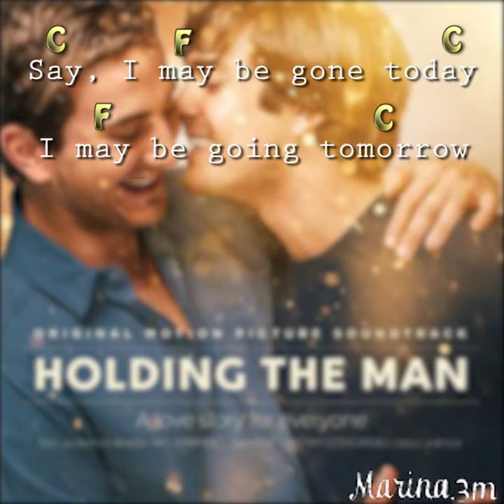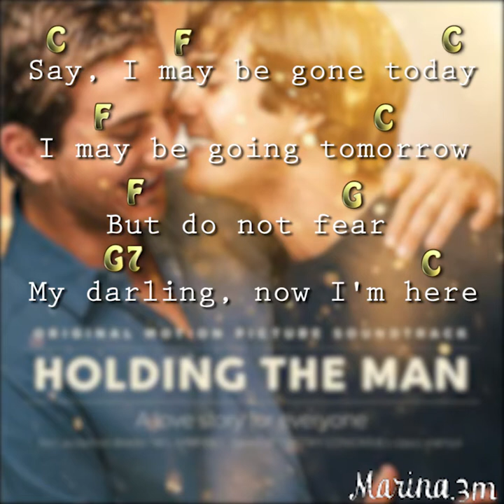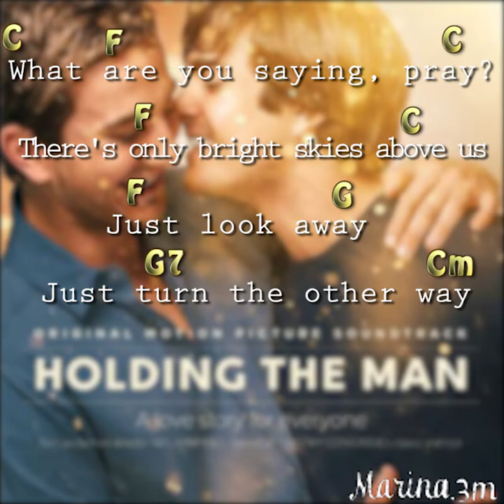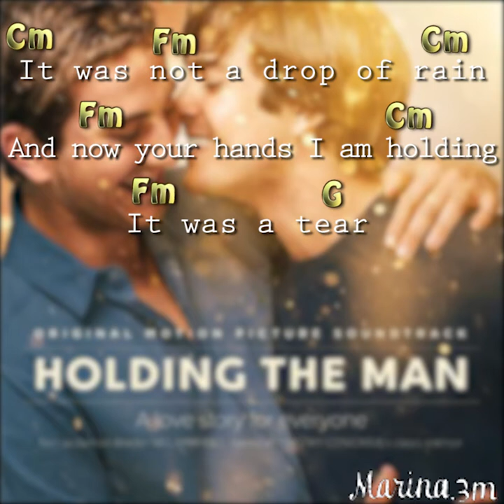FOREVER AND A YEAR (Rufus Wainwright - Holding the Man) instrumental cover + chords + lyrics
This is a cover of the song "Forever and a Year" that Rufus Wainwright has written for the soundtrack of "Holding the Man".
▼ More information and links ▼

To see more of my work, take a look at my portfolio

This is a cover of the song "Forever and a Year" that Rufus Wainwright has written for the soundtrack of the Australian film "Holding the Man". Here's the original version

This is how I made the cover: I played the piano chords live and then I added the orchestration and chorus with the computer. I played it by ear, so I don't have any sheet music to give you, but I've written the chords on the video in case you feel like playing it.